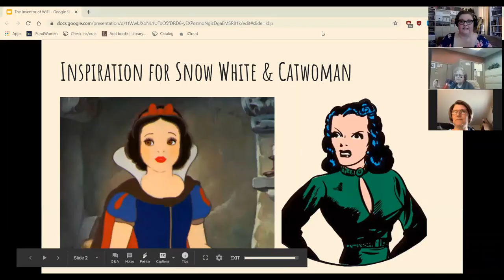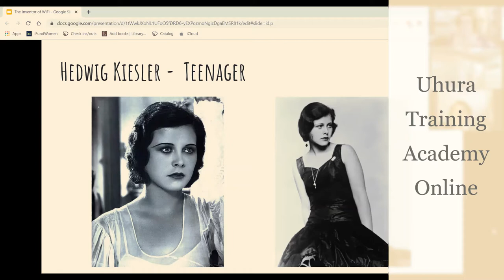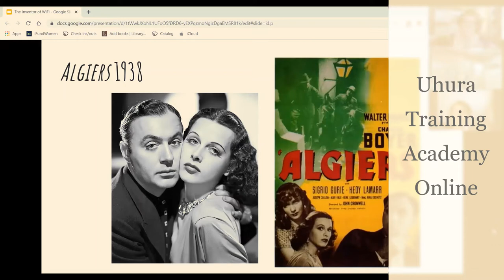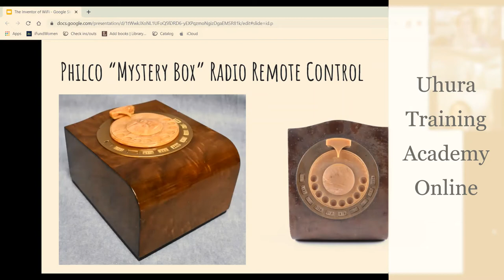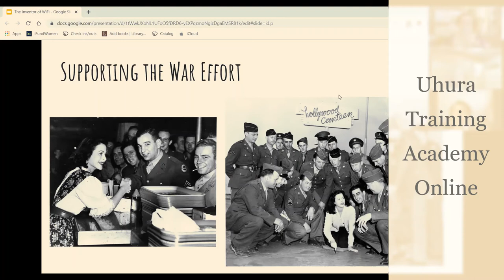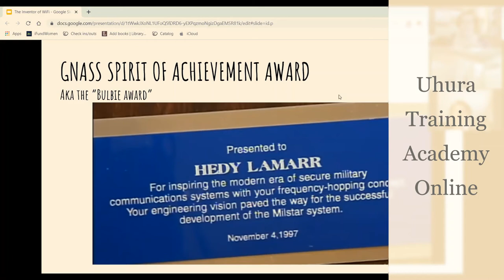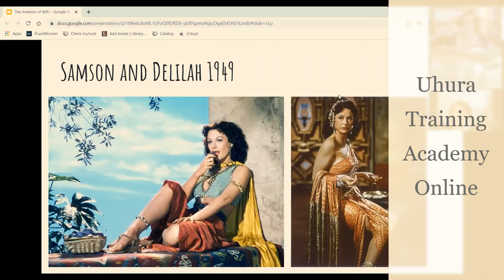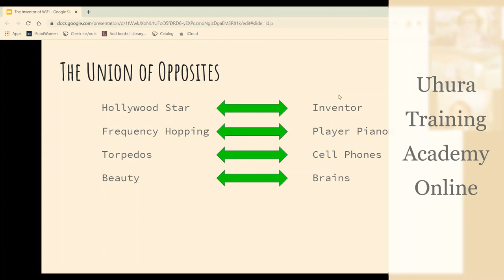Invention of Wi-Fi - Hedy Lamarr - Uhura Training Academy Online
Frequency Hopping is the technology that allows WiFi, Bluetooth, and even your cell phone to work without a cord. Its inventor was an actress that Louis B. Mayer called “The most beautiful woman in the world.” Hedy Lamarr struggled with beauty over brains, let’s see if we can make some sense of it.

ABOUT UHURA TRAINING ACADEMY
What if Uhura had an academy? What would she teach?

Join us Noon on Zoom every Wednesday – Saturday in June 2020 for a 1-hour workshop that explores the skills and talents of your favorite Star Trek Communications Officer.

16 free STEM classes taught by Dr. Leah Leach of Gal’s Guide.